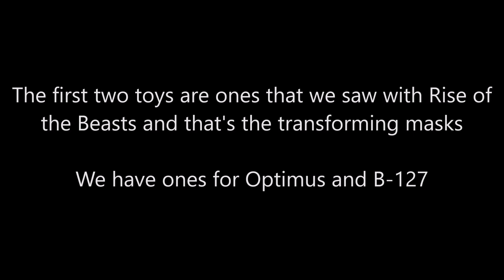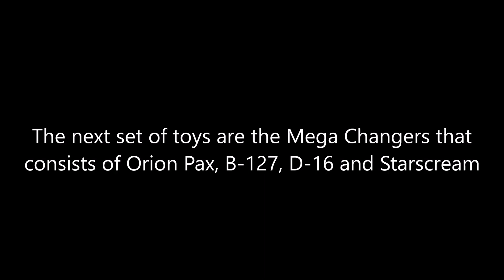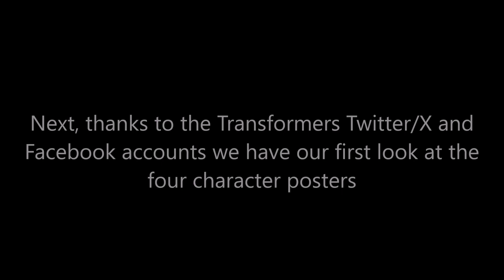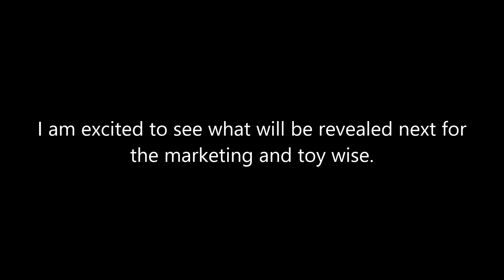Transformers One (Update 24): Mainline Toy reveals and Character posters